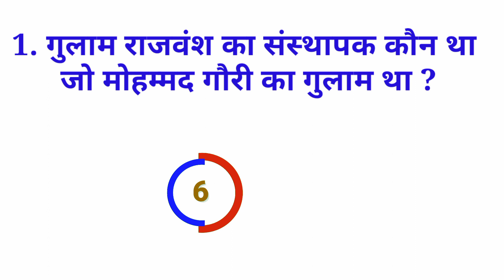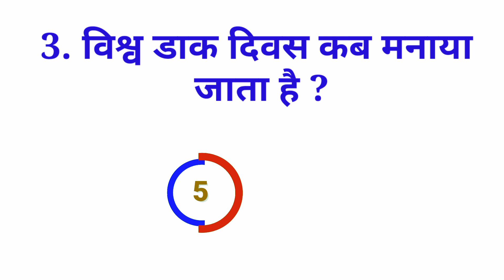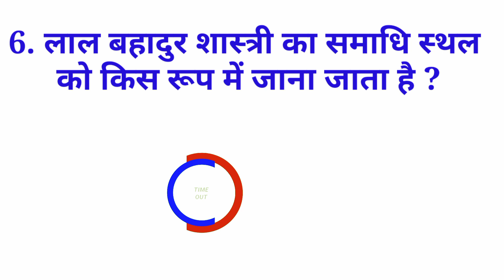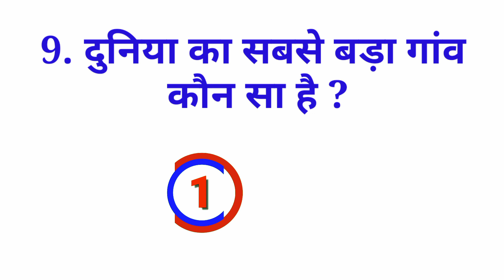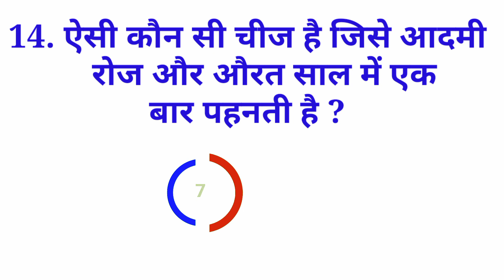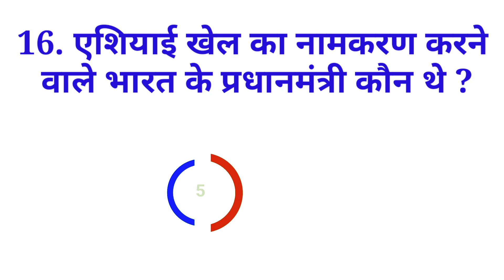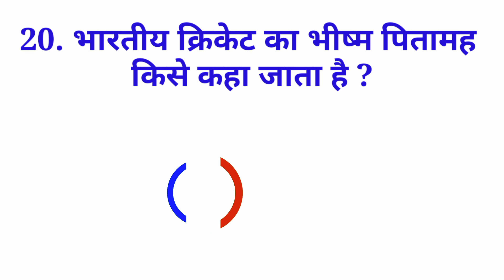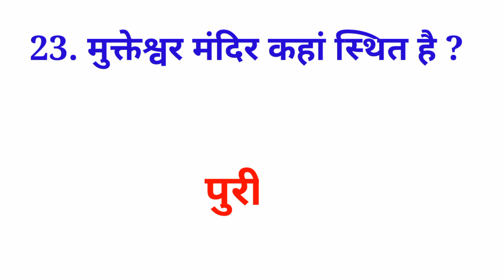gk ke sawal | interesting Gk | general knowledge in Hindi | Gk study adda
by gkstudyadda